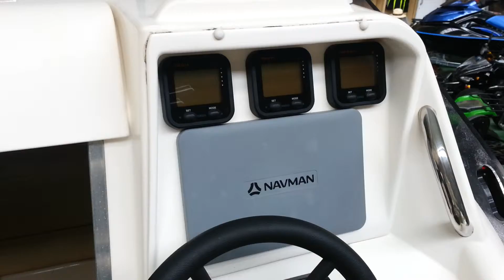Ribeye 1050 GT - Boatshed.com - Boat Ref#211270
Ribeye 1050 GT for sale with Boatshed Photos and video taken by Boatshed